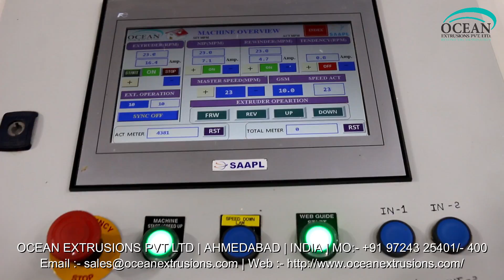Extrusion Lamination Machine Exporter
For Coating thin layer of polyolefin's (Mainly LDPE / PP) on substrates like Woven Sacks, Tarpaulins, Jumbo Bags, BOPP Film, Paper, Aluminum Foil, Polyester Film, Cotton Fabrics, Jute, Non Woven Fabrics, etc. Up to 5200 mm Web width applications. Tandem Lamination Plant for coating Circular Woven Fabrics, for producing multi layer laminates up to 5 layers along with the various substrates like Paper, Aluminum Foil, Polyester film etc.
Lamination line material adds superior protection for products when they are packed. Extrusion Lamination Machine Exporter is a suitable solution to produce very slim lining layers made of PP, LDPE. This lining material will them be added to packaging components like woven sacks, giant size bags, aluminum foil, cotton and jute fabric bags, etc. Ocean Extrusions is a leading extrusion coating lamination plant manufacturer and our lamination plant will remain a revenue making investment as the machine components are made of reliable and quality materials.

Extrusion Lamination Machine Exporter, plant, line woven sack, bopp, India Woven Sacks, Tarpaulins, Jumbo Bags, BOPP Film, Paper, Aluminum Foil, Polyester Film, Cotton Fabric extrusion coating lamination machine line plant for bopp lamination coating machine for paper For Coating thin layer of polyolefin's (Mainly LDPE / PP) on substrates like Woven Sacks, Tarpaulins, Jumbo Bags, BOPP Film, Paper, Aluminum Foil, Polyester Film, Cotton Fabrics, Jute, Non Woven Fabrics, etc. Up to 5200 mm Web width applications. Tandem Lamination Plant for coating Circular Woven Fabrics, for producing multi layer laminates up to 5 layers along with the various substrates like Paper, Aluminum Foil, Polyester film etc. Lamination line material adds superior protection for products when they are packed. Extrusion Lamination Machine Exporter is a suitable solution to produce very slim lining layers made of PP, LDPE. This lining material will them be added to packaging components like woven sacks, giant size bags, aluminum foil, cotton and jute fabric bags, etc. Ocean Extrusions is a leading extrusion coating lamination plant manufacturer and our lamination plant will remain a revenue making investment as the machine components are made of reliable and quality materials.